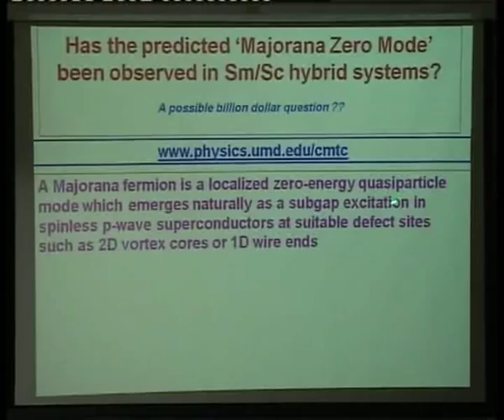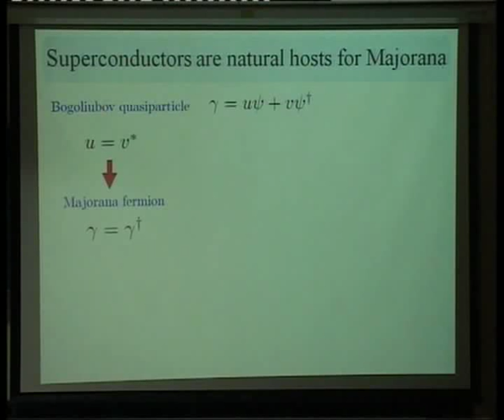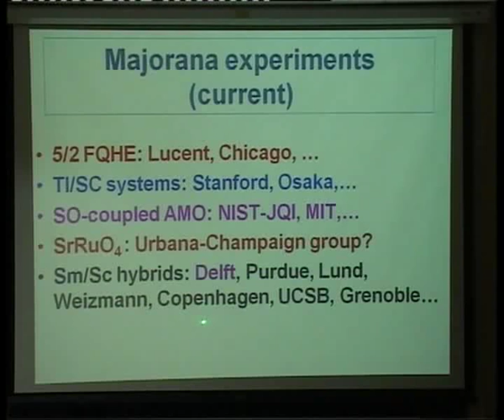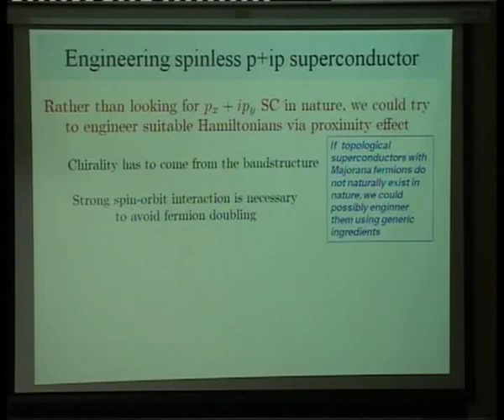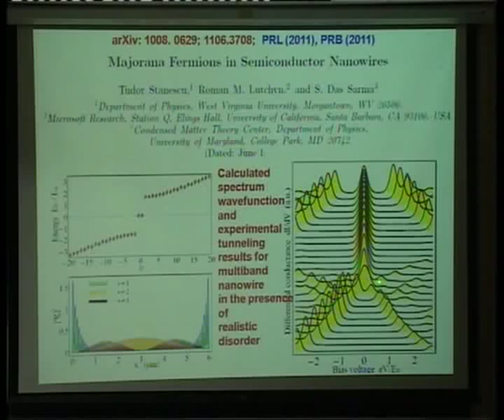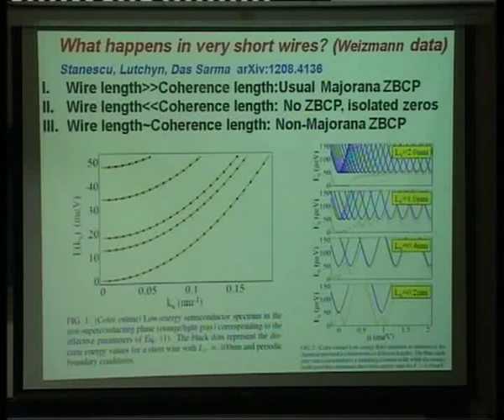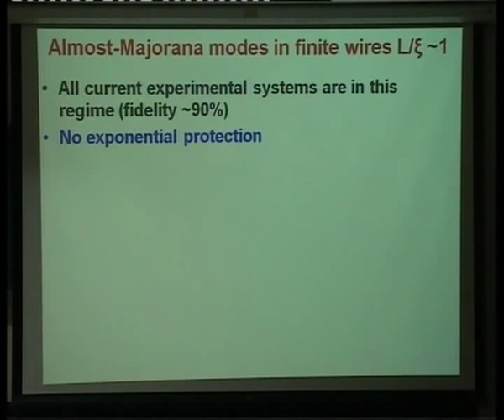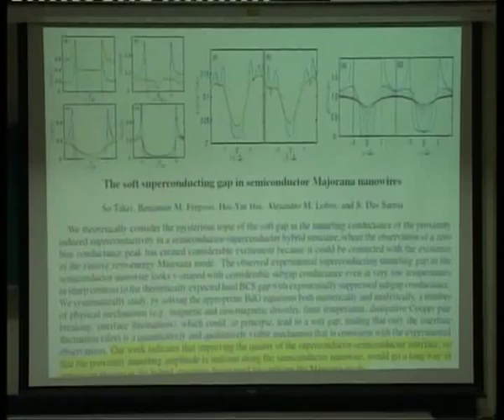Advances in Graphene, Majorana Fermions, Quantum Computation ( 2 ) - Sankar Das Sarma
Speaker : Sankar Das Sarma (Univeristy of Maryland, USA)
Date and Time : 19 Dec 2012, 04:30 PM
Venue :  Auditorium, New Physical Sciences Building, IISc

These lectures will cover three modern topics in physics: graphene, quantum computation, and Majorana fermions. Graphene is a two-dimensional Dirac material existing in nature where the energy dispersion follows the chiral massless Dirac-Weyl equation. It has very intriguing properties which will be discussed at length. Quantum computation is a new theoretical paradigm for computation where the full power of quantum resources, namely superposition and entanglement, is utilized to solve problems which are beyond the realm of classical computation.  Since quantum decoherence is the real enemy of quantum computation with quantum states disappearing rather fast in nature (i.e. before any successful computation could be carried out), a revolutionary new way of carrying out quantum computation uses topological quantum matter where emergent Majorana fermions with non-Abelian anyonic statistics can be braided to create the elementary computation steps. Topology provides the immunity for these Majorana fermions which do not decohere. The lectures will cover quantum computation and will discuss the recent possible discovery of Majorana fermions in semiconductor-superconductor hybrid systems.